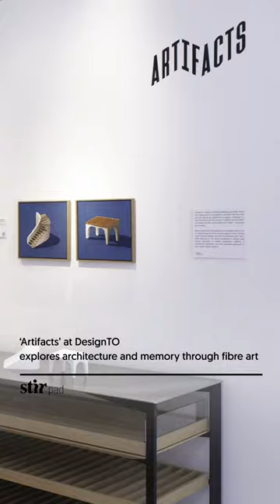'Artifacts’ explores architecture and memory through fibre art at DesignTO | STIRpad.com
Artifacts, curated by textile artist Adrienna Matzeg and design writer Betty Wood, unfolds within bulthaup's Toronto showroom as a part of the 2024 DesignTO Festival. Featuring eight textile artists from North America, the exhibition delves into architecture and memory themes. Each textile artwork, woven with diverse textures, explores how spaces—abstract structures, abandoned buildings, remembered homes—act as vessels for collective and individual memory. The exhibit prompts a dialogue on our engagement with the constructed world, showcasing the tactile language of artistic expression.